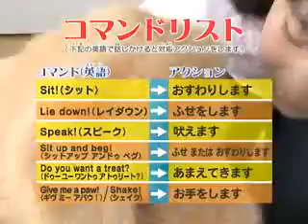Sega toys Dream Dog DX - japangadgeshop